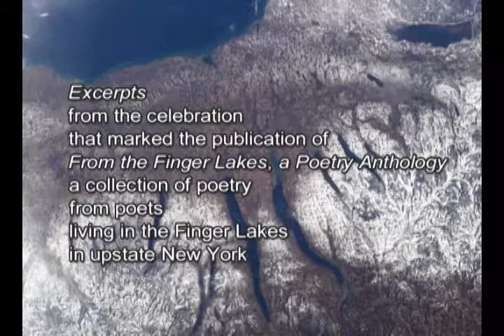A Finger Lakes Poetry Anthology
Poets Gene Andres, Christine Gelineau, Frank Robinson, Susan Dear Cloud, Monty Campbell, Kenneth McClane, Peter Fortunato and John Bailey read poems from “From the Finger Lakes: A Poetry Anthology” at Buffalo Street Books in Ithaca, NY on November 6, 2016.  This event marks the book’s publication. This program premiered on Community Access Television at the PEGASYS Television Center in Ithaca NY as part of the series Over the Shoulder.